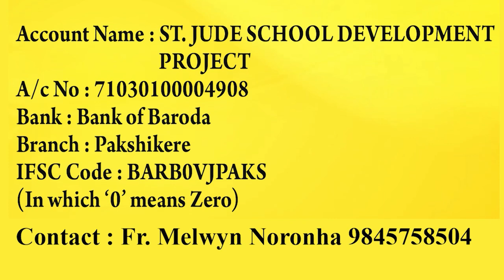Feast of the Ascension | ಪವಿತ್ರ್ ಮಿಸಾಚೆಂ ಬಲಿದಾನ್ 21.05.2023 | Rev. Fr Melwyn Noronha, Pakshikere.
Divyavanilive divyavanilive Feast of the Ascension | ಪವಿತ್ರ್ ಮಿಸಾಚೆಂ ಬಲಿದಾನ್ 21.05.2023 | Rev. Fr Melwyn Noronha, Director, Parish Priest, St.Jude Shrine Pakshikere.

Please Support Divyavani Live  with Your Loving Contribution: Phone Pe : 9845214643

Divyavani Live Streams the  Word of God in Konkani, Kannada and English Languages.